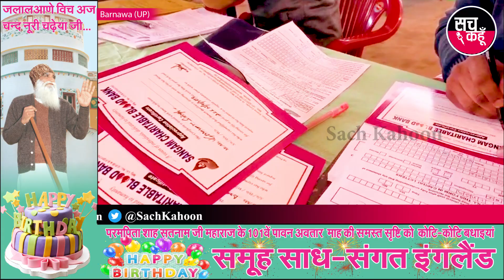Barnawa || बरनावा आश्रम में रक्तदान के प्रति ऐसा उत्साह क़ाबिले तारीफ़!